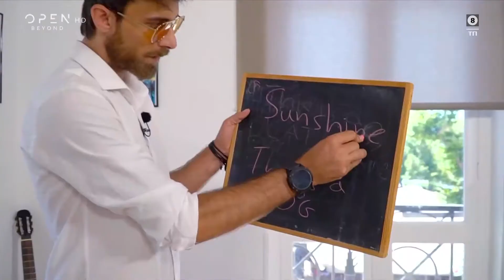"Aint no sunshine" - Μάριος Πρίαμος και Γιώργος Λιβάνης (J2US 27/6/2020)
Μάριος Πρίαμος και Γιώργος Λιβάνης τραγουδούν Aint no sunshine (J2US 27/6/2020)